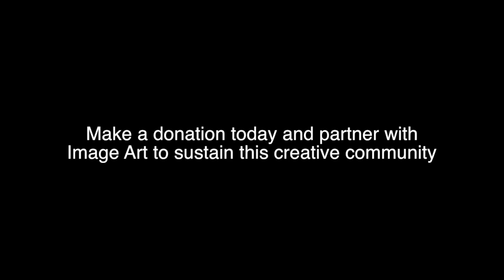Imagine Art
This video is about Imagine Art Project